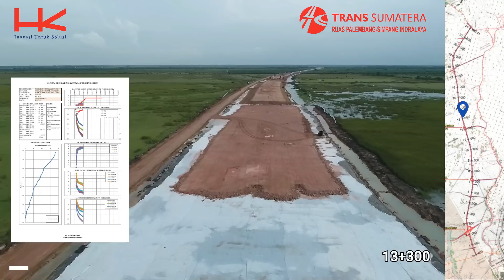Update 26 Februari 2018 Jalan Tol Trans Sumatera Ruas Palembang - Indralaya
Video Drone Jalan Tol Ruas Palembang - Simpang Indralaya Update Tanggal 26 Februari 2018.
Ruas Jalan Tol Palembang - Simpang Indralaya sepanjang 22 km yang berada dalam jaringan Jalan Tol Trans Sumatera, Terletak pada wilayah administratif Provinsi Sumatera Selatan, tepatnya di Kabupaten Ogan Ilir. Awal proyek terletak di Jalan Lingkar Selatan Palembang, dan akhir proyek di jalan Arteri Kayu Agung - Indralaya.